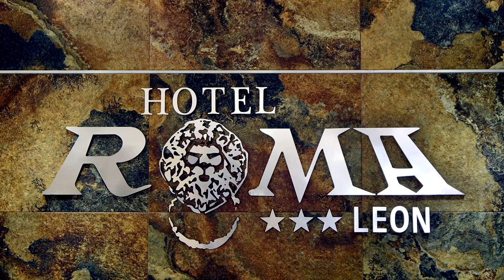Programa De Actividades Jueves 2 de Febrero